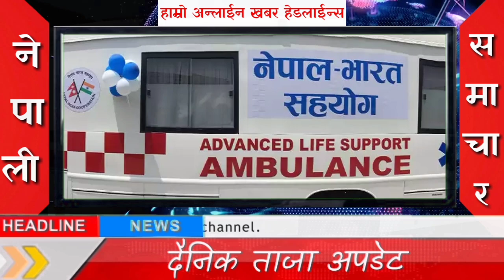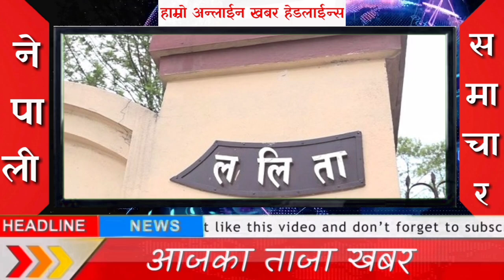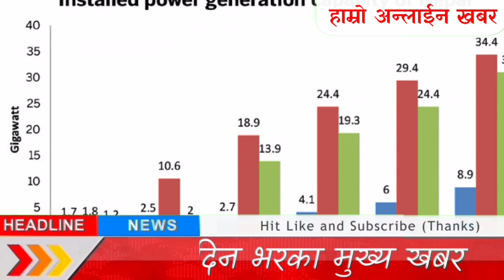nepal india news पहाड बाट बस खस्यो १२ को मिर्तु ८ घाइते | अर्थमन्त्रीले राजिनामा दिने यस्तो छ तयारि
नमस्ते दर्शकबिन तपाईंहरुलाई हाम्रो च्यानलमा स्वागत छ यस्तै नया अनि ताजा समाचार र हेर्नको लागि हाम्रो च्यानल लाई सस्क्राईब गर्नुहोला मन परे सक्दो शेयर गर्नु होला

यश च्यानलमा रहेका हरेक भिडियो डाउनलोड गरि अन्य च्यानलमा अपलोड गरेको पाईयमा प्रचलित कानुन बमोजिम कडा कार्बाही र च्यानल बन्द गराई जरिवाना समेत गराईने छ

धन्यवाद हाम्रो च्यानललाई सस्क्राईब गर्नुहोला

        Hamro Online Khabar